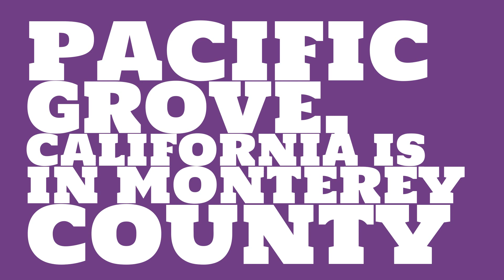What county is Pacific Grove, California in?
When was Pacific Grove, California incorporated? What county is it in?